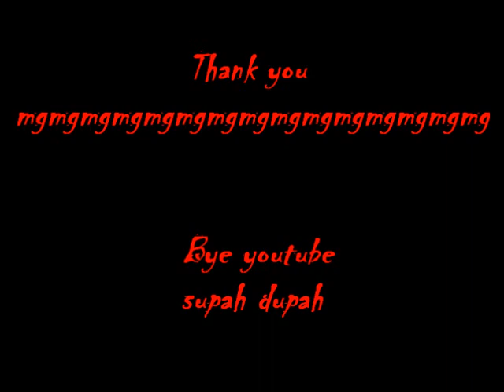binweevils rando with mg!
mgmgmgmgmgmgmgmg